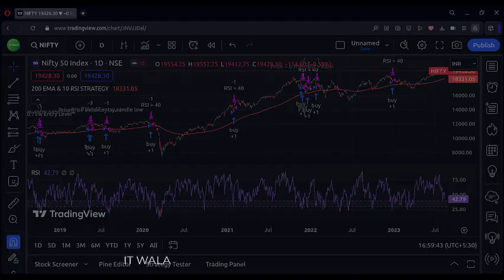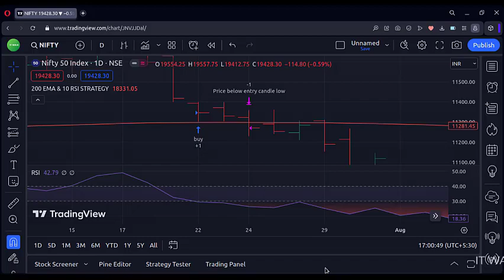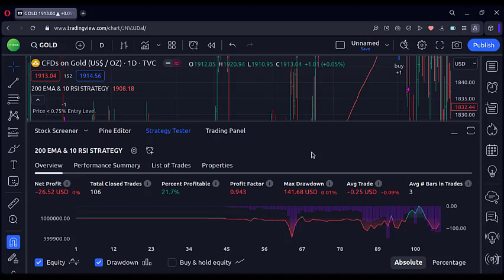🚀 TRADING VIEW - PINE SCRIPT: ~ 🚀 200 EMA & 10 RSI STRATEGY EXPOSED ~ BY A FAMOUS TRADER & YOUTUBER